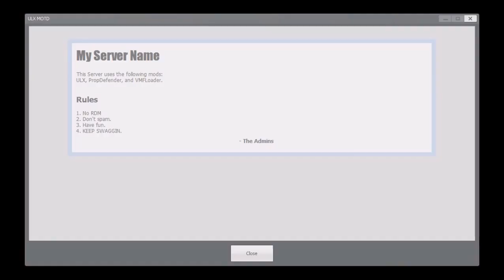Garry's Mod: TURF WARS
lol why are you reading this?